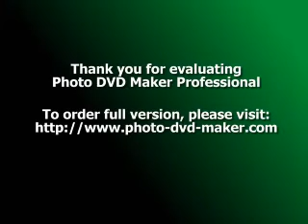Me!!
jenom ja nove fotky juuj